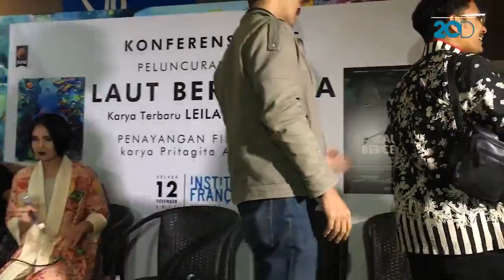Main Film 'Laut Bercerita', Ayushita Rela Tak Dibayar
Ayushita baru saja selesai syuting film pendek yang diangkat dari novel ‘Laut Bercerita’ bersama Dian Sastro dan Reza Rahadian. Ayu pun mau berpartisipasi tanpa dibayar.